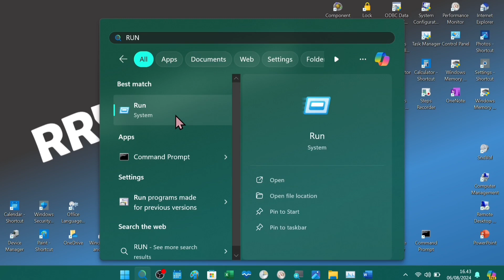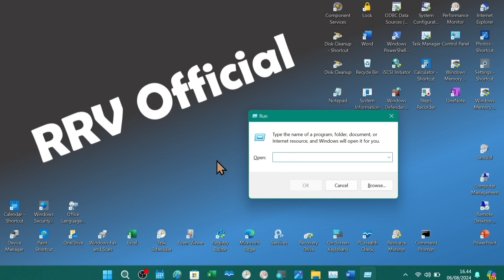2 Cara Membuka "Run" di Komputer / Laptop Windows 11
Ini adalah cara membuka run di laptop windows 11. Saya menjelaskan 2 cara di video ini.